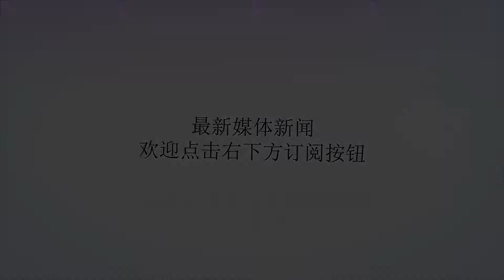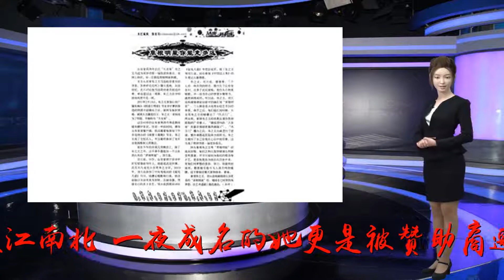草根明星，王二妮和草帽姐住豪华宫殿，朱之文却和鹅羊睡在一起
谢谢！王二妮出生在陕西，她可以说是草根明星中发展最好的了，比起大衣哥朱之文，她好像在事业上更成功一些。王二妮多次上春晚，其中2016年在春晚上演唱《山丹丹开花红艳艳》红遍了大江南北，一夜成名的她更是被赞助商邀请参加商圈，一年少说也得有2千万的收入吧。现在的她已经成功逆袭成了有钱的女神，住着豪宅，更是开着豪车，并且还给父母买了好几套豪宅，有钱就是阔气了很多呀！大家也都知道草帽姐吧，也是从综艺节目中走出来的草根明星，一夜成名。成名后的她，忘记了自己是农民出身，瞧不起农民，自己住着大豪宅，开着豪车，却不愿意拿出来一分钱造福村子。因为道德问题，成名后的她，也遭到了官方封杀，现在她已经不出现在大屏幕了，但是仍旧住着大豪宅，恨不得把所有的金银首饰都挂在自己身上。